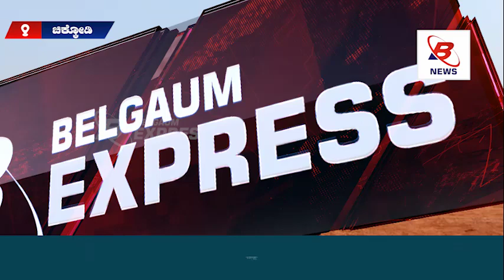ಕಾಂಗ್ರೆಸ್ ಅಂದ್ರೇ ಪ್ರಜಾಪ್ರಭುತ್ವಕ್ಕೆ ಒಂದು ಕಳಂಕ : ಸಿ.ಟಿ.ರವಿ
B NEWS is broadcasted via Online Social Media Platforms. It covers a wide range of programs and events.

B NEWS makes its best efforts to cover the very issues like unavailability or bad condition of fundamental amenities water scarcity, electricity problems, bad roads, bad condition of sanitation, etc. being faced by the public in their streets, mohellas, so that they may be brought to the notice of the district administration and relevant authorities of the government for their early resolution's.

Belgaumites are hereby appealed to notify B NEWS of such issues with their brief details and our team would be more than happy to cover the same. B NEWS may be watched online via You-tube, Facebook and its coverage video clips may also be seen on Twitter and Instagram.